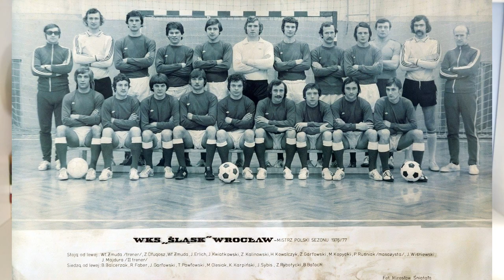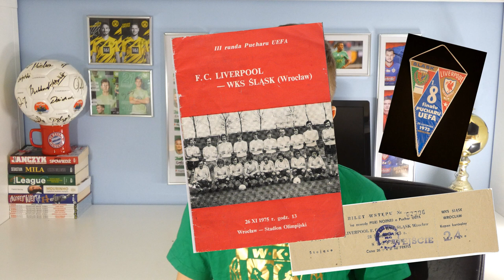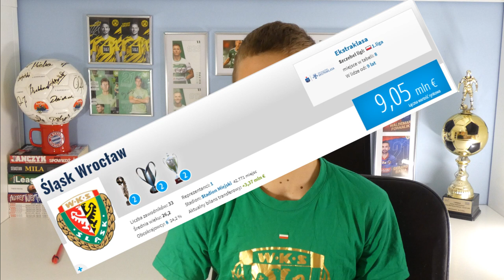ŚLĄSK WROCŁAW W PIGUŁCE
Będę bardzo wdzięczny za każdą formę wsparcia mojej twórczości czy to za pomocą wcześniej wspomnianej łapki pod filmem czy subskrypcji mojego kanału. Nie zapomni zobaczyć moich poprzednich filmów.
POZDRO!

Autor kanału nie rości sobie żadnych praw do zdjęć/grafik/itp zawartych w
 filmie. Materiały są wykorzystane na podstawie prawa cytatu w ramach dozwolonego użytku, w celu umożliwienia widzom lepszego zrozumienia głównej części materiału.